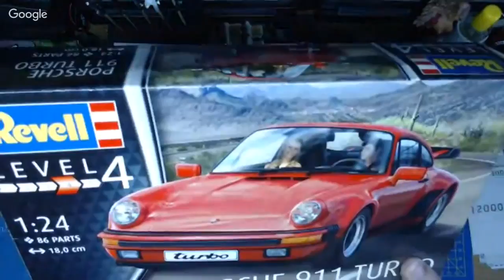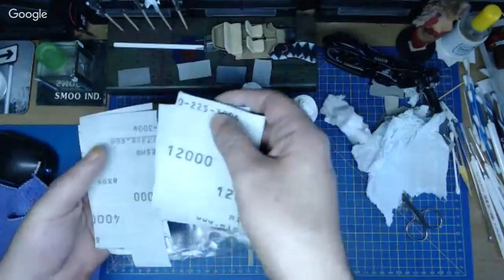At the bench with Smoo Fri 22nd June 2018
I thought i would try something new, well new to me anyways, it might not be all that interesting but I thought i may as well live stream whilst working at the bench and if anyone pops in for a chat it will keep me company as I build stuff that I am not filming for the channel.